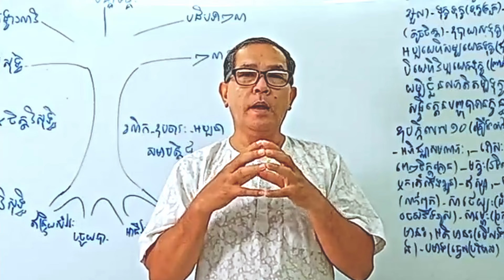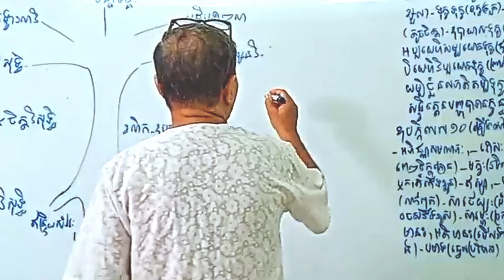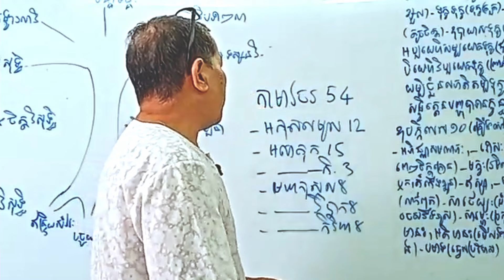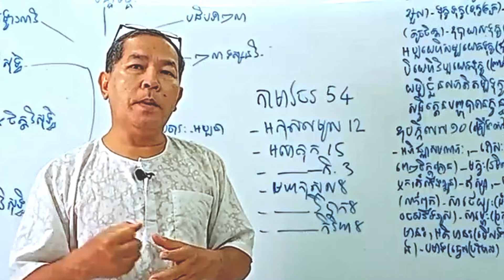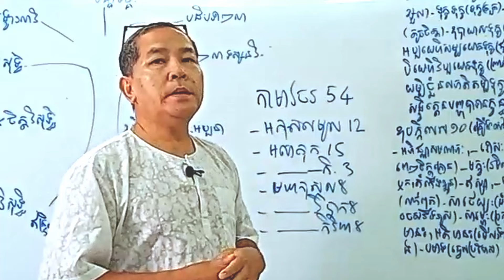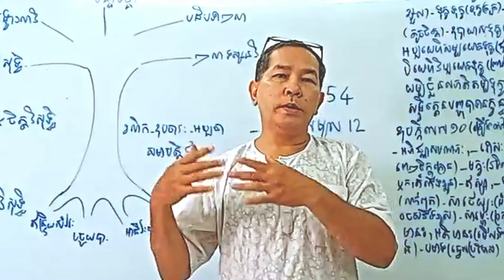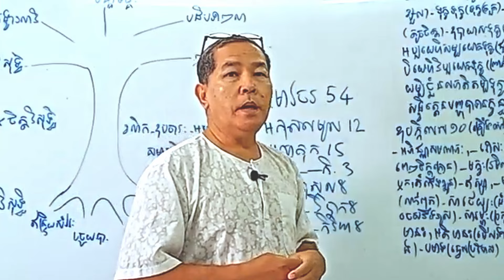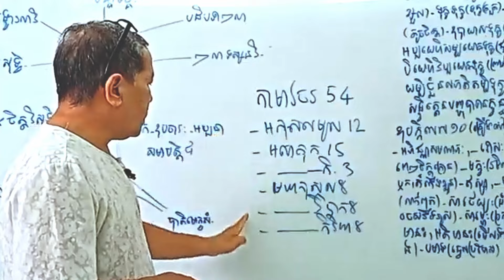កាមាវចរ៥៤ | ថោងនីដាមុនី ThongNidamony